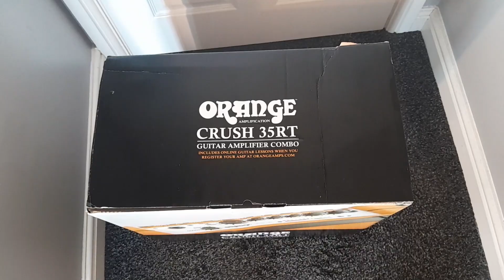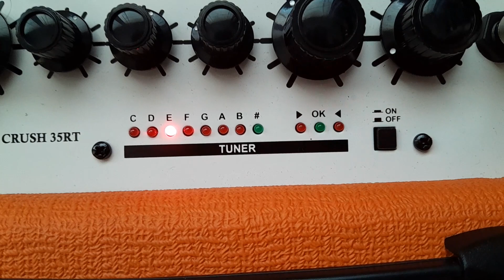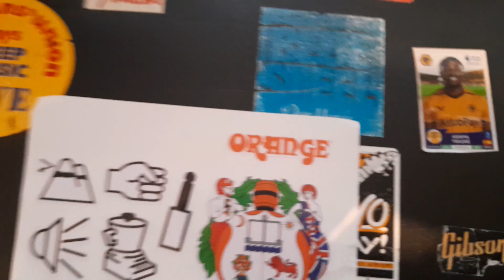Orange Crush 35RT Unboxing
Unboxing my new Orange Crush 35RT electric guitar amp I bought
Bet you can't name all the songs I played in this video as well.

Guitar: Jackson Fusion Pro 91' custom